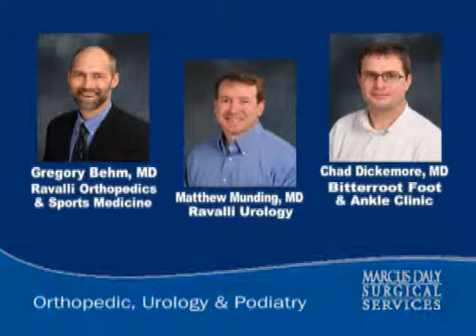MDMH Joel Peden Surgical Services #2 ver 3 TV 30